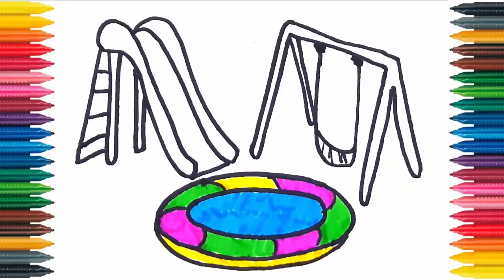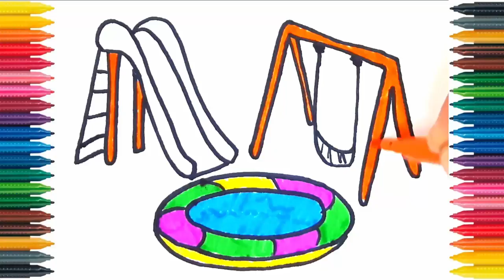Car Crawler Crane Drawing How to Draw and Painting Crane Coloring Book Fun Painting